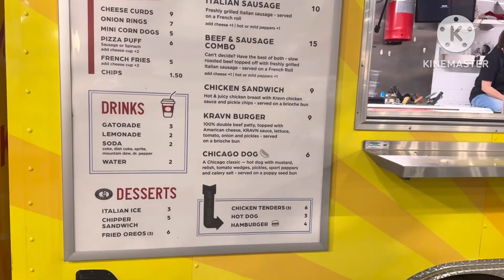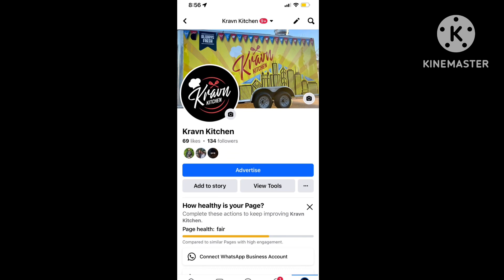Way To Go Prime !!!